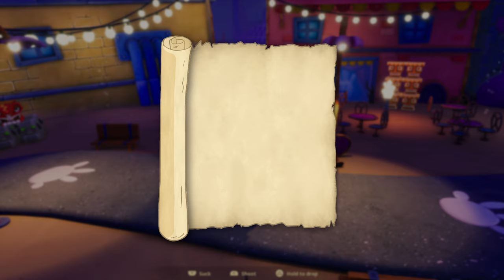SpongeBob SquarePants The Cosmic Shake 100% Walkthrough 🧽 (All Collectibles and Platinum Trophy)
SpongeBob SquarePants The Cosmic Shake 100% completion includes all the collectibles and trophies in easy to follow guide to earn the platinum trophy.

🛣 Roadmap:
Platinum difficulty: 2/10
Time to platinum: 10h
Missable trophies: 0
Difficulty affect trophies?: No difficulty settings available
Minimum Playthroughs: 1 plus replay of each level
Free-Roam after Story?: Yes

✅ Step 1: Finish the Story and try to obtain as many collectibles as possible
✅ Step 2: Level-Specific Side Quest Collectibles, Remaining Coins, All Costumes
✅ Step 3: Cleanup Miscellaneous Trophies

🧭 Timestamps

00:00:00 - Bikini Bottom

00:13:10 - Wild West Jellyfish Fields
00:18:35 - Spatula 1/1
00:19:17 - Coin 1/12
00:19:56 - BounceBob Trophy
00:21:29 - Coin 2/12
00:22:55 - Coin 3/12
00:24:14 - Coin 4/12
00:47:10 - The Good, the Bad and the Krabby Trophy
00:49:17 - Coin 5/12

00:51:29 - Bikini Bottom
00:56:25 - Sticky Notes 1/9

00:57:13 - Karate Downtown Bikini Bottom
01:01:41 - Spot’s Hiding Spot 1/1
01:04:59 - Coin 1/10
01:08:45 - Spatula 1/1
01:23:00 - Coin 2/10
01:30:48 - Coin 3/10
01:37:42 - Kah-Rah-Tay King Trophy

01:41:12 - Bikini Bottom
01:41:33 - Sticky Notes 2/9

01:44:00 - Pirate Goo Lagoon
01:55:18 - Coin 1/8
01:57:07 - Music Enthusiast Trophy
02:08:09 - Spatula 1/1
02:11:51 - Spot’s Hiding Spot 1/1
02:12:18 - Coin 2/8
02:15:35 - Coin 3/8
02:20:34 - Coin 4/8
02:27:02 - Deck Scrubber Trophy

02:32:04 - Bikini Bottom
02:32:57 - Sticky Notes 3/9

02:37:52 - Halloween Rock Bottom
02:39:01 - Coin 1/10
02:40:23 - Spot’s Hiding Spot 1/1
02:44:14 - Coin 2/10
02:44:47 - Coin 3/10
02:55:28 - Spatula 1/1
02:58:35 - Volley King Trophy
03:01:21 - Coin 4/10
03:02:29 - Pet you didn’t see that coming Trophy

03:08:36 - Sticky Notes 4/9

03:12:14 - Prehistoric Kelp Forest
03:15:22 - Spatula 1/1
03:16:30 - Coin 1/4
03:24:55 - Coin 2/4
03:30:14 - Spot’s Hiding Spot 1/1
03:30:32 - Coin 3/4
03:32:22 - Dehydrated Trophy

03:36:20 - Bikini Bottom
03:37:25 - Sticky Notes 5/9

03:40:32 - Medieval Sulfur Fields
03:41:18 - Coin 1/11
03:51:08 - Coin 2/11
03:59:16 - Coin 3/11
04:03:16 - Coin 4/11
04:05:17 - Spot’s Hiding Spot 1/1
04:06:43 - Spatula 1/1
04:08:23 - Coin 5/11
04:10:51 - Coin 6/11
04:15:01 - Coin 7/11
04:16:52 - Coin 8/11
04:19:54 - Knight in shining PJs Trophy

04:23:23 - Bikini Bottom
04:24:35 - Sticky Notes 6/9
04:25:18 - Sticky Notes 7/9
04:29:29 - Sticky Notes 8/9

04:30:30 - Jelly Clove World
04:31:35 - Coin 1/8
04:32:49 - Coin 2/8
04:33:31 - Coin 3/8
04:35:32 - Spatula 1/1
04:35:55 - Coin 4/8
04:41:20 - Coin 5/8
04:42:36 - Spot’s Hiding Spot 1/1
04:43:16 - Coin 6/8
04:47:24 - Splash Zone Trophy

04:53:47 - Bikini Bottom
04:56:02 - Sticky Notes 9/9
04:57:08 - Coin 1/8

04:57:29 - Final Boss
04:59:02 - Tentacle Dodger Trophy
05:01:50 - Ending

05:03:28 - Wild West Jellyfish Fields Revisit
05:04:11 - Refreshment 1/5
05:05:00 - Coin 6/12
05:07:27 - Refreshment 2/5
05:07:45 - Coin 7/12
05:09:54 - Refreshment 3/5
05:11:22 - Coin 8/12
05:13:19 - Refreshment 4/5
05:13:39 - Coin 9/12
05:15:00 - Spot’s Hiding Spot 1/1
05:16:02 - Coin 10/12
05:17:21 - Coin 11/12
05:17:40 - Refreshment 5/5
05:18:25 - Coin 12/12

05:20:15 - Karate Downtown Bikini Bottom Revisit
05:20:47 - Coin 4/10
05:21:30 - Coin 5/10
05:22:07 - Fortune Cookie 1/7
05:22:50 - Fortune Cookie 2/7
05:23:54 - Fortune Cookie 3/7
05:24:19 - Fortune Cookie 4/7
05:24:53 - Coin 6/10
05:25:43 - Coin 7/10
05:26:28 - Fortune Cookie 5/7
05:26:52 - Coin 8/10
05:28:10 - Fortune Cookie 6/7
05:29:15 - Coin 9/10
05:30:51 - Fortune Cookie 7/7
05:31:50 - Coin 10/10

05:33:03 - Pirate Goo Lagoon Revisit
05:33:18 - Beach Spinster Trophy
05:34:20 - Coin 5/8
05:35:10 - Lost Pennies 1/5
05:36:52 - Lost Pennies 2/5
05:38:16 - Coin 6/8
05:38:48 - Lost Pennies 3/5
05:39:14 - Coin 7/8
05:39:48 - Lost Pennies 4/5
05:42:40 - Lost Pennies 5/5
05:42:55 - Coin 8/8

05:43:18 - Halloween Rock Bottom Revisit
05:43:33 - Good Noodle Stars 1/5
05:43:54 - Coin 5/10
05:47:00 - Good Noodle Stars 2/5
05:47:31 - Good Noodle Stars 3/5
05:48:51 - Coin 6/10
05:50:25 - Coin 7/10
05:52:01 - Coin 8/10
05:54:04 - Good Noodle Stars 4/5
05:54:17 - Coin 9/10
05:56:04 - Coin 10/10
05:57:19 - Good Noodle Stars 5/5

05:59:05 - Prehistoric Kelp Forest Revisit
05:59:24 - Hot Objects 1/5
06:00:25 - Coin 4/4
06:03:06 - Hot Objects 2/5
06:04:10 - Hot Objects 3/5
06:04:58 - Hot Objects 4/5
06:05:30 - Hot Objects 5/5

06:05:48 - Medieval Sulfur Fields Revisit
06:07:19 - Coin 9/11
06:08:09 - Potion Ingredients 1/7
06:09:51 - Coin 10/11
06:10:14 - Potion Ingredients 2-4/7
06:11:08 - Potion Ingredients 5/7
06:11:57 - Coin 11/11
06:13:40 - Potion Ingredients 6/7
06:14:23 - Potion Ingredients 7/7

06:15:34 - Jelly Clove World Revisit
06:16:15 - Coin 7/8
06:17:41 - Coin 8/8

06:18:40 - Bikini Bottom
06:18:59 - Coin 2-8/8
06:22:18 - Wanted Sponge Trophy
06:22:37 - Jaws with Flaws Trophy
06:22:58 - Return to Sender Trophy
06:23:16 - Friendly Fire
06:25:05 - Bikini Bottom
06:25:20 - Spatula 1/1